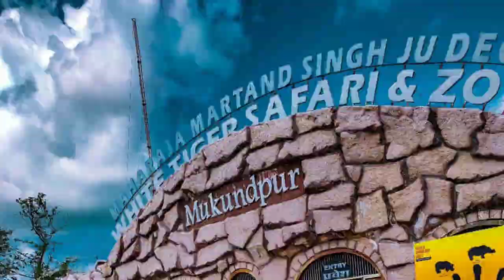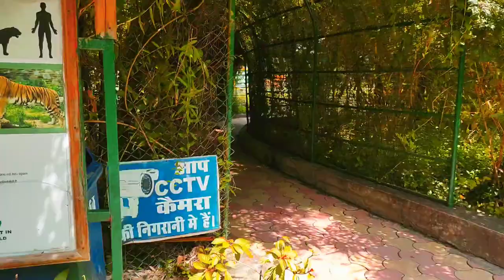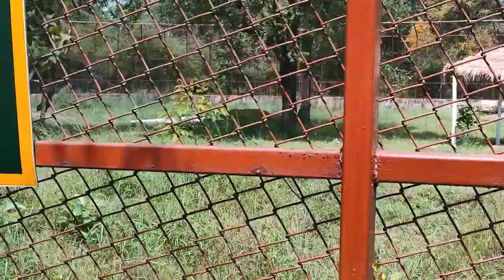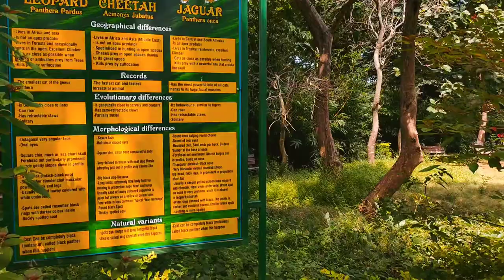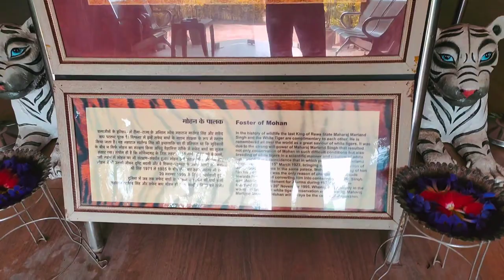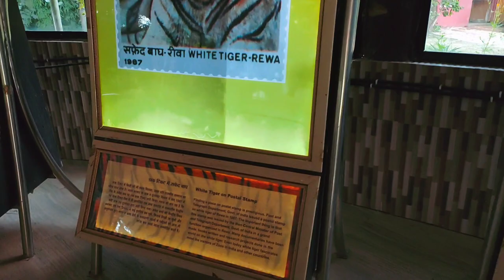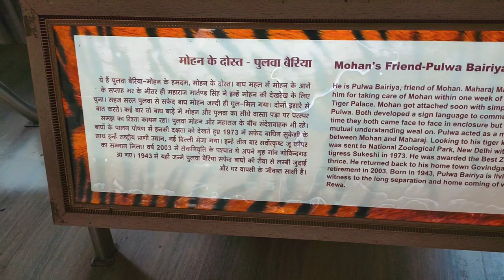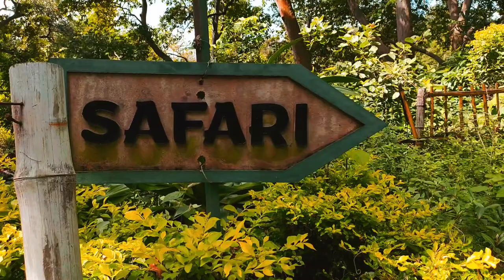White Tiger Safari & Maharaja Martand Singh zoo , Mukundpur, satna (M P) व्हाइट टाइगर सफारी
White Tiger Safari & Maharaja Martand Singh zoo , Mukundpur, satna (M P) व्हाइट टाइगर सफारी मुकुंदपुर

White Tiger Safari And Zoo Special Attraction

1) White Tiger
2) Tiger
3)Lion
4) Panther
5)Chital
6)Nilgai
7)Chinkara
8)White bear
9)hog deer
10)Black buck

Services:

1) Golf Cart Battery Vehicles
2)Ac Bus

Ticket Tariff

1) Walking tour 20 Rs / hour
2) Bicycle 30Rs /Hour
3)Golf Cart 50 Rs/Hour
4)Ac bus 50 Rs /Hour